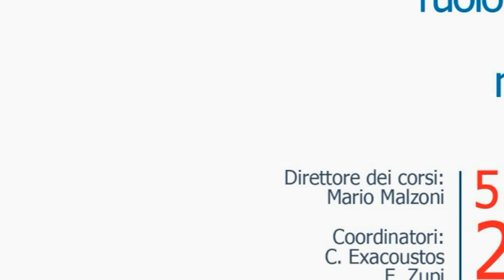Trattamento laparoscopico dell'endometriosi pelvica: intervista al dottor Malzoni